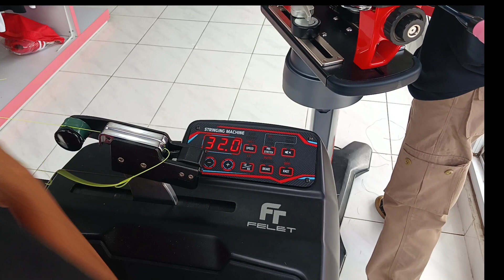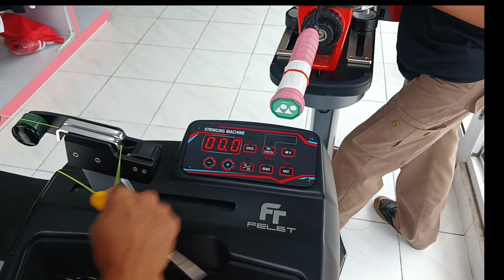RAKET TERBARU PROMAX PARTICLE 1000 YANG PERLU DI COBA MIRIP YONEX NANOPLERE 100 ZZ